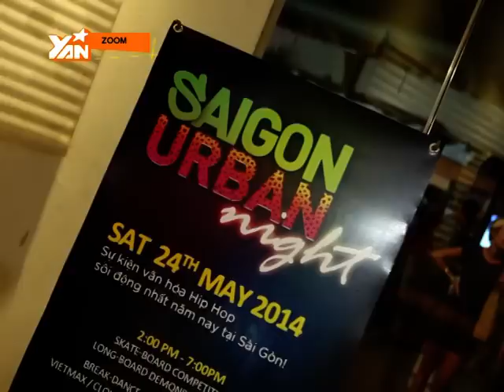Zoom: Saigon UrBan - ngày hội văn hóa Hip Hop 2014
Ngày hội Sai Gon BurBan đã quy tụ những tài năng Hip Hop về đây, những bộ môn mạo hiểm, những thử thách đường phố đã tạo nên hứng khởi mới cho những bạn trẻ có niềm đam mê môn nghệ thuật này.